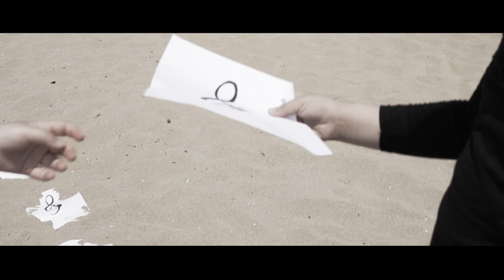Himno a la Alegría. Día MUS-E Melilla 2021. Todas participamos